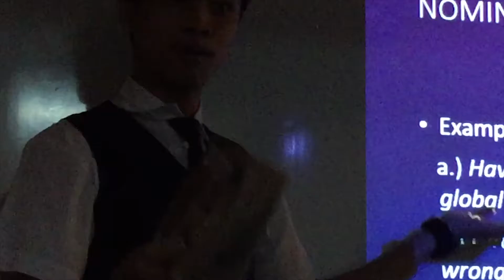MEET THE CREW!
Hey guys, in today's video, you are going to meet most, not all, of the members of FlareBlitzCrew!

THE CREW! (ACTIVE) [* = PEOPLE PRESENT IN THE VLOG]

Skyloth ►
*ShortieVlogs ►
*Aronbe ►
Ezpaltoka ►